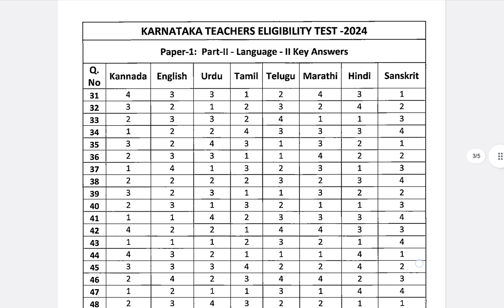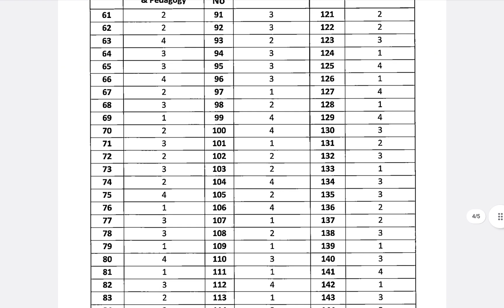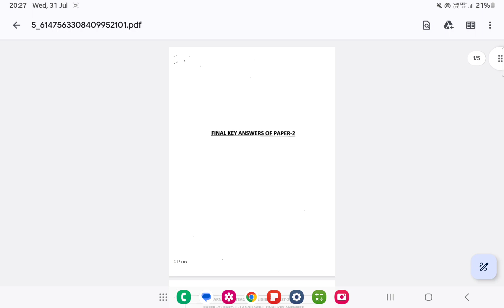TET,KARNATAKA TET FINAL KEY ANSWER,CHECK YOUR TET ELIGIBILITYಟಿಇಟಿ ಕೀ ಉತ್ತರಗಳು ಪ್ರಕಟ,@TET SUBSCRIBE